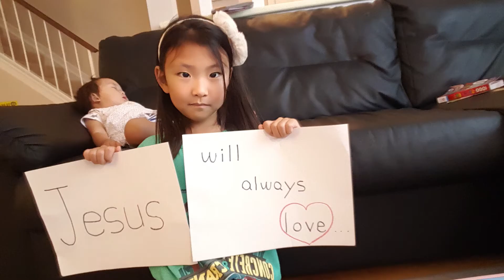능력침례교회 2020년도 여름성경학교 (PMBC VBS 2020)